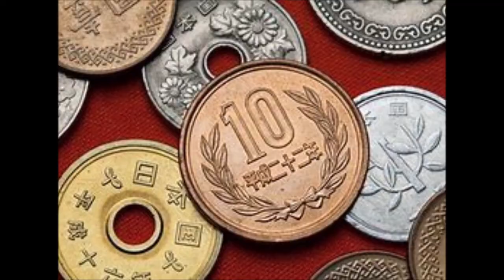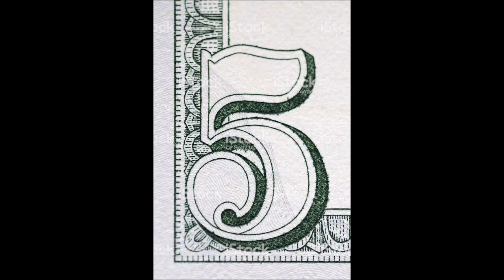Top 20 Highest Grossing Dark Horse Comics Movies